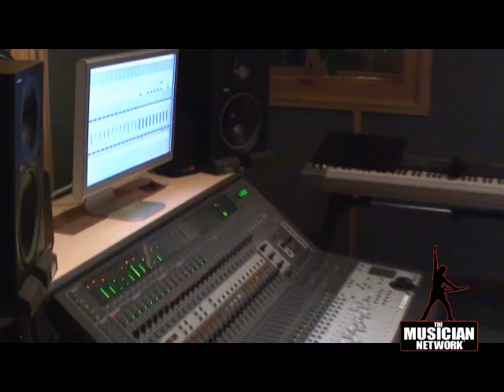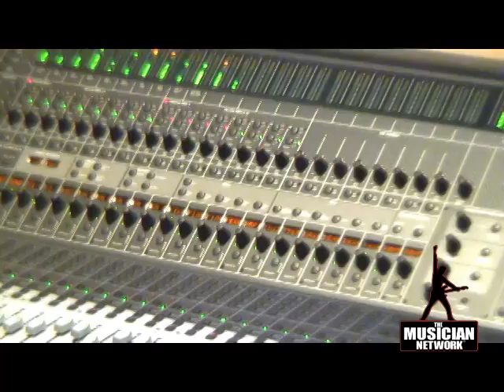Lester Estelle Jr Drum Solo - Studio Session - TMNtv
Check out Pillars Lester Estelle Jr in a studio session. This is a behind the scenes peek at Lester in action (great guy too, btw!)

The Musician Network
See exclusive promo by visiting & enter passcode: YOUTUBETMN